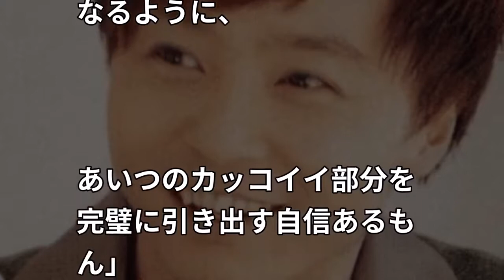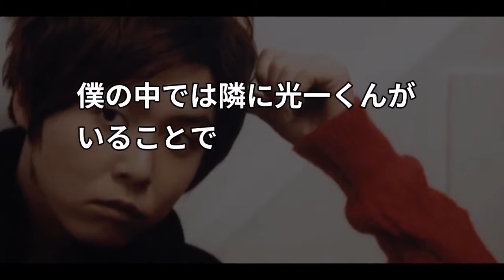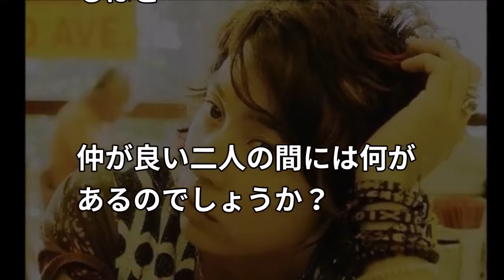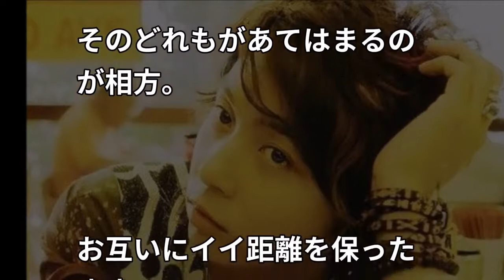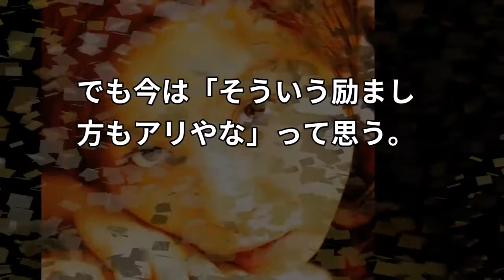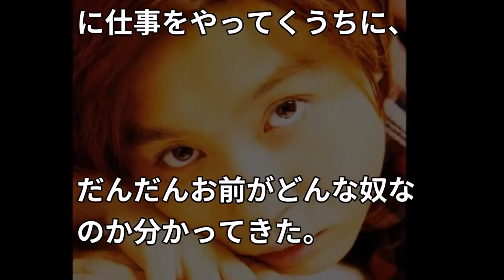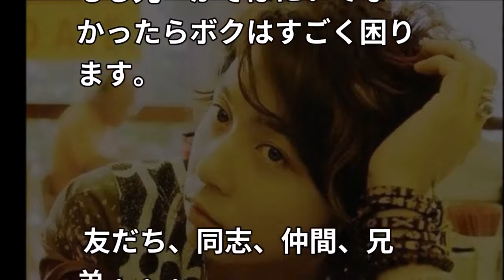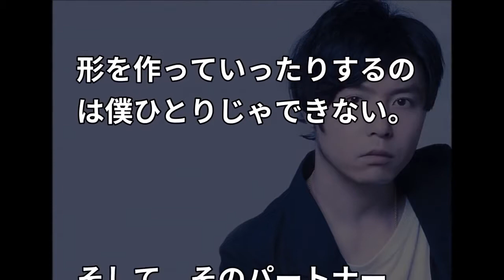ファン必見！堂本剛の衝撃的なエピソード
「この動画を見てよかった！」と 思ってもらえるような動画をガンガンアップしていきます。